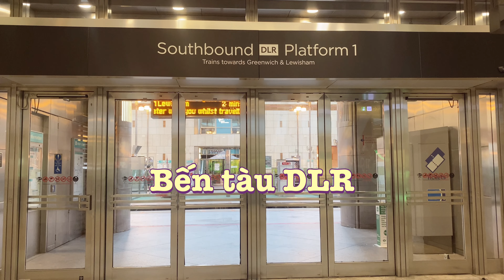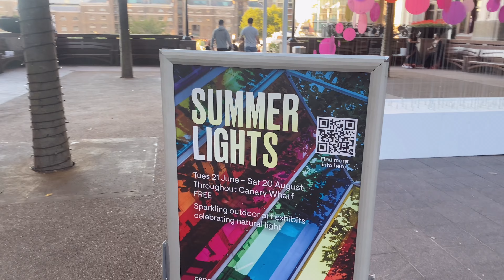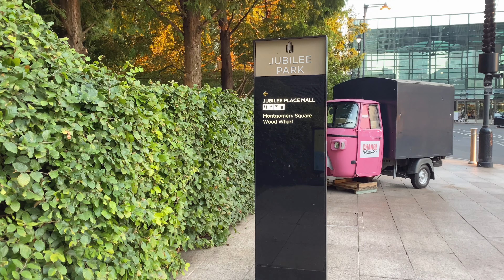Du lịch Anh Quốc 🇬🇧: Khám phá Canary Wharf, London